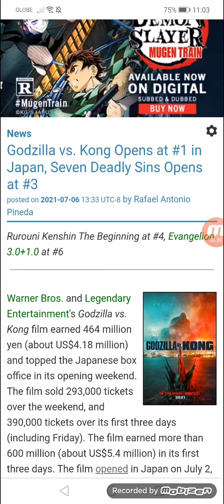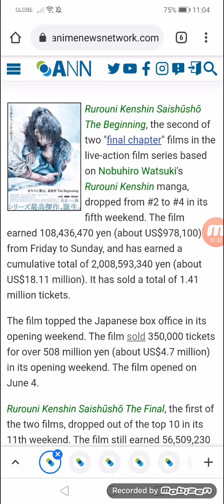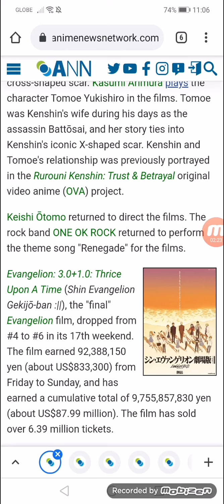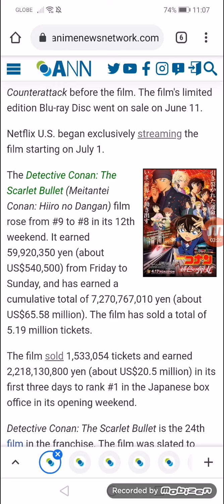Godzilla vs. Kong Opens at #1 in Japan, Seven Deadly Sins Opens at #3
Rurouni Kenshin The Beginning at #4, Evangelion: 3.0+1.0 at #6